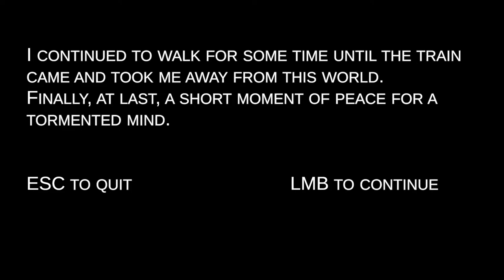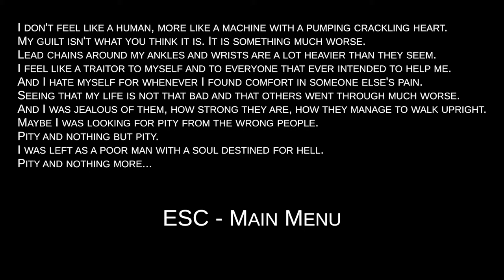Burden | Horror Game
Everyone thinks I'm crazy so I guess I just copped them up, that will show them whos crazy now my guilt has come back to haunt me. Burden is an indie horror game that has you question the mental state of your character.

SO if you're up to get every screaming fear jumped out of you stick around.